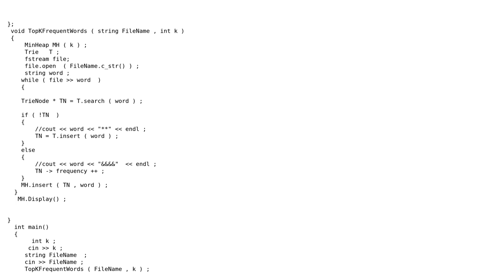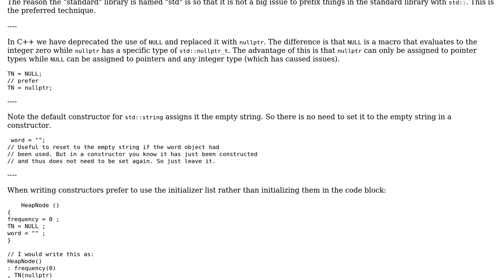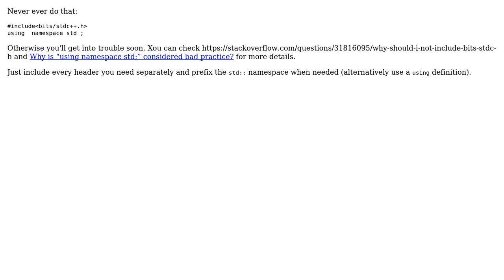Code Review: Finding the k most frequent words in file in c++ (2 Solutions!!)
Code Review: Finding the k most frequent words in file in c++

With thanks & praise to God, and with thanks to the many people who have made this project possible! | Content (except music & images) licensed under CC BY-SA | Music | Images & others | With thanks to user ? user Stephen Rauch user Shalini Negi user Martin York and the Stack Exchange Network Trademarks are property of their respective owners. You are responsible for your own actions.